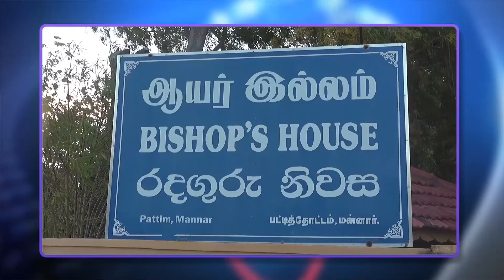தீபத்தின் மதியநேர உள்நாட்டு பிரதான செய்திகள் (24.8.2020)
01.அனைத்து இனங்கள் மற்றும் மதங்கள் சமமாக கருதப்படும் - பிரதமர் மஹிந்த ராஜபக்ஷ

02.வீண் விரயம் மற்றும் ஊழலை தவிர்த்து சிறந்த செயல்திறன்மிக்க பெறுகை செயற்பாடுகள் நாட்டிற்கு அவசியம் - பசில் ராஜபக்ஷ

03.மக்களுக்கான அபிவிருத்தித்திட்டங்களை நான் செயல்படுத்துவதை யாரும் தடுக்க முடியாது – ஊடகவியலாளர் சந்திப்பில் அமைச்சர் டக்ளஸ் தேவானந்தா தெரிவிப்பு.